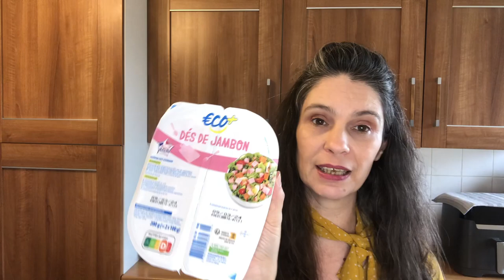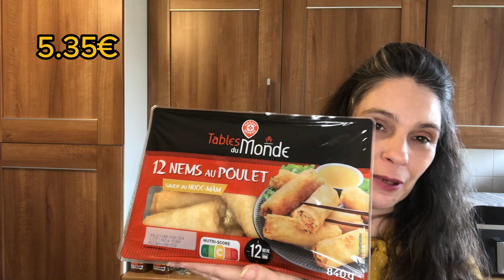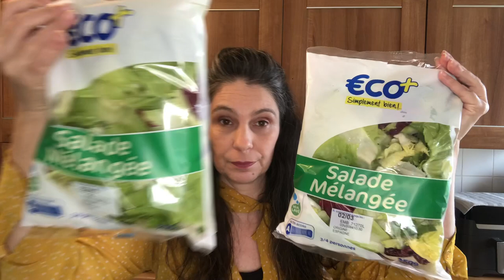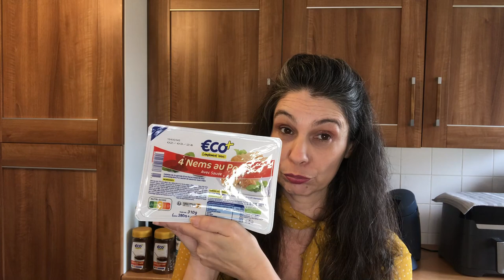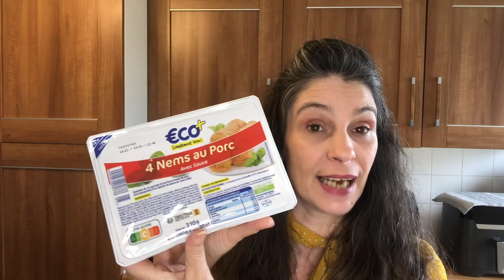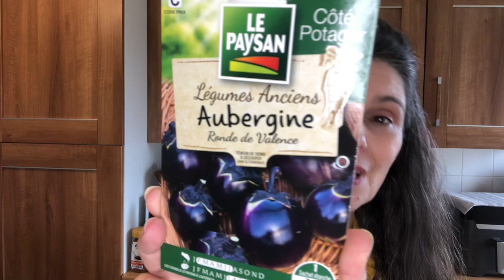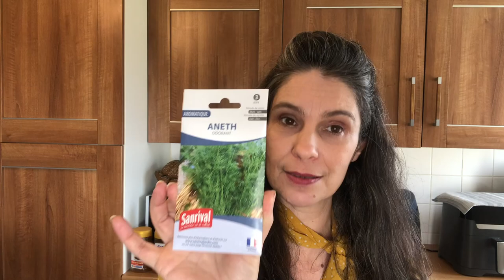💸🛒Retour de Courses LECLERC 🛒DRIVE&MAGASIN😁❤ LIDL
Les prix grimpent et on doit s'adapter et faire au mieux pour continuer a bien nourrir notre famille  🤗!